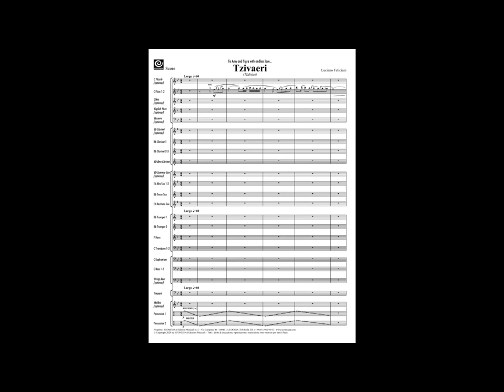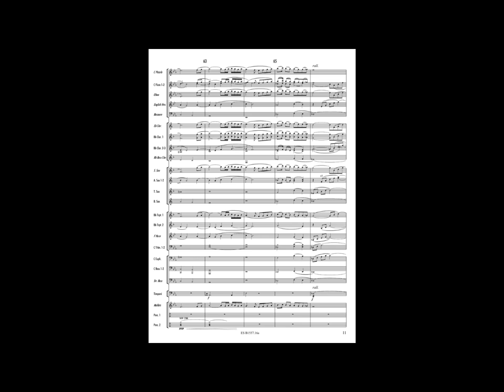TZIVAERI - Luciano Feliciani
Grade: 2,5
Concert Band

Si tratta di una famosa canzone folkloristica greca, il cui titolo significa pietra preziosa o tesoro e si riferisce a ciò, che nella nostra vita, assume il valore più grande e autentico. Proviene da un antico canto del genere Nisiotika, probabilmente originario delle isole greche del Dodecaneso, la cui melodia era ben nota agli emigranti greci che la intonavano durante il doloroso momento del distacco dalla loro terra natia. Il compositore ha preso in prestito questo splendido tema musicale per parlare della nostalgia che si impadronisce del cuore dell’uomo quando perde l’affetto di chi considerava un bene prezioso. Il brano, di cui esistono molteplici interpretazioni, è dedicato in particolare ad Amy e Tigra, che hanno lasciato un vuoto incolmabile nella vita dell’autore e della sua famiglia.